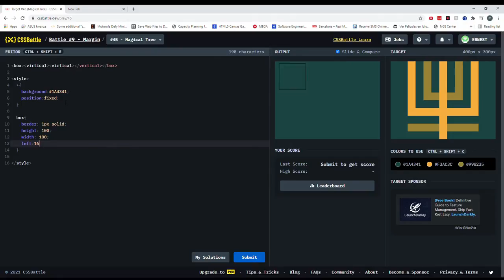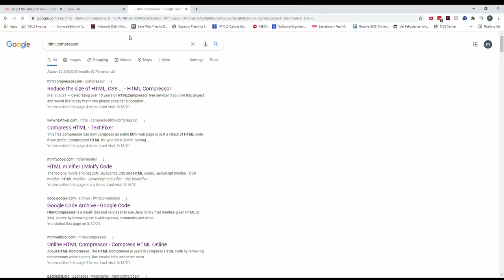Css Battle 45 Magical Tree